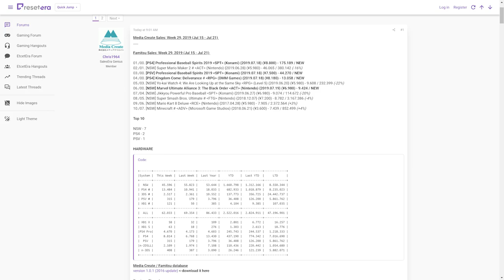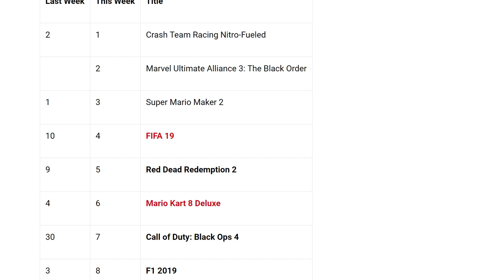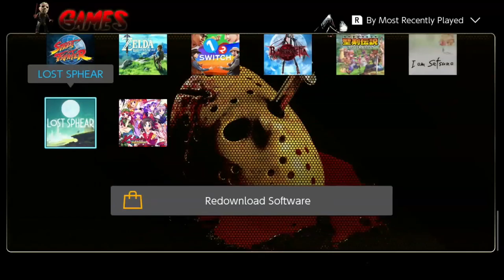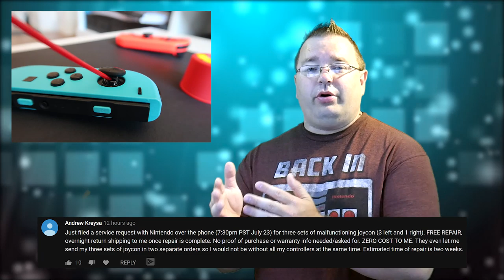Switch Heads to China, Hackers Do What Nintendon't, & Mario Maker 2 Jumps to 64 | Prime News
Nintendo Switch is launching in China soon, Super Mario Maker 2 gets a course upload increase, Sales for Marvel Ultimate Alliance 3 are in, Hackers do something to Switch we have been waiting years for, & Joy-Con Drift is finally fully addressed by Nintendo.

That and more on today's Prime News.